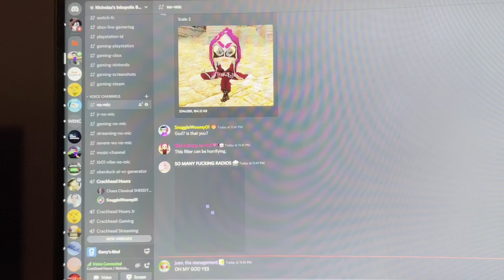CRASHED MY COMPUTER YALL